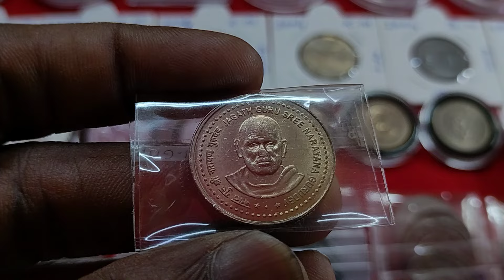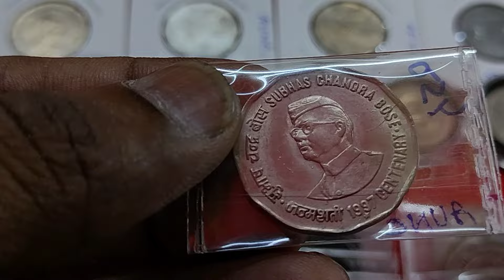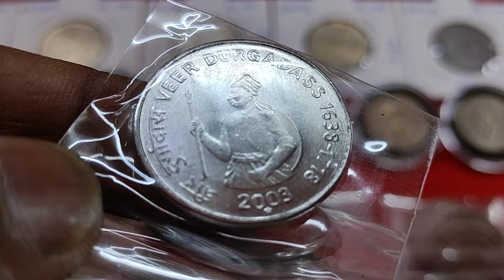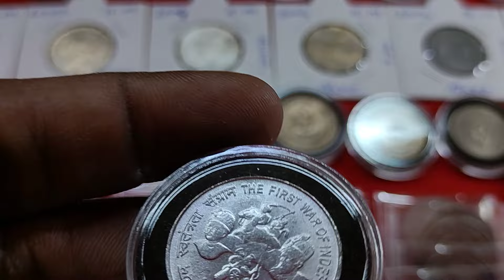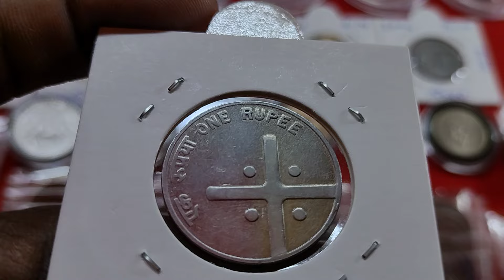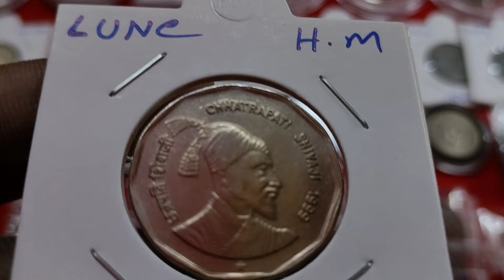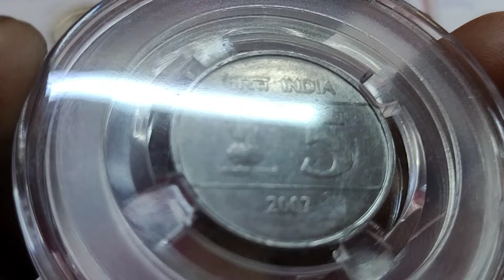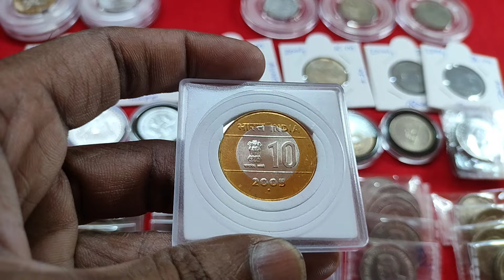1 rupee rare coin value.2004 Bombay mint coin price.rare scare coin.7003661302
1 rupee rare coin value.2004 Bombay mint coin price.rare scare coin.7003661302

10 rupee coin parlament Hyderabad mint
5 rupee coin Jagat Guru Bombay mint
10 rupee coin lala lajpat rai Hyderabad mint
50 paise coin 2007 noida mint
5 rupee coin k kamraj Hyderabad mint 2 rupee coin Netaji Subhash Chandra Bose Hyderabad mint
1 rupee coin Veer Durga das Hyderabad mint
5 rupee coin mother health noida mint
1 rupee coin br Ambedkar Hyderabad mint
1 rupee coin coros 2004 Bombay mint
2 rupee coin 2004 Kolkata mint
2 rupee coin chatterpati sibaji Hyderabad mint
2 rupee coin national integration 1992 noida mint
5 rupee coin coros 2007 Kolkata mint
10 rupee coin coros 2005 noida mint
2 rupee coin Air force Kolkata mint
10 rupee coin akam 2021 noida mint